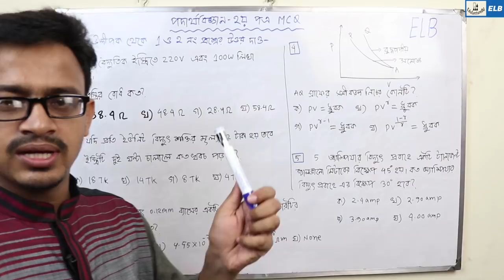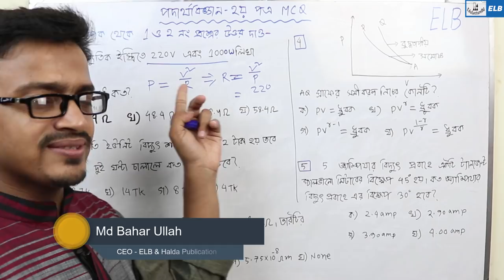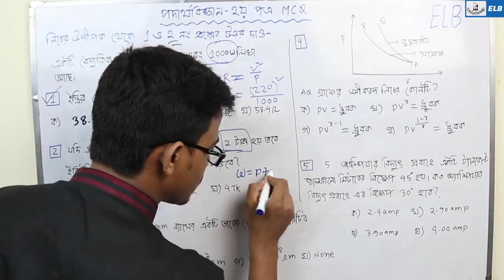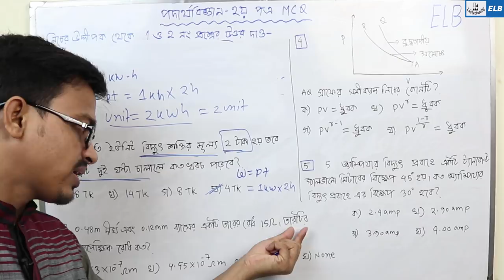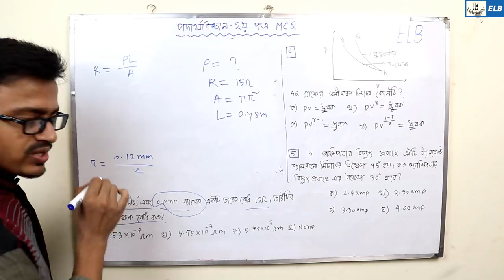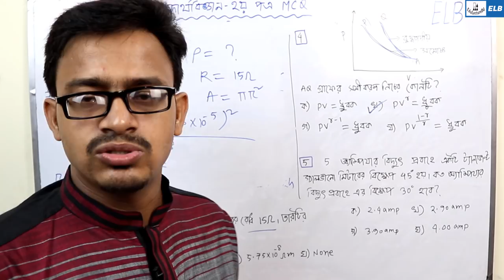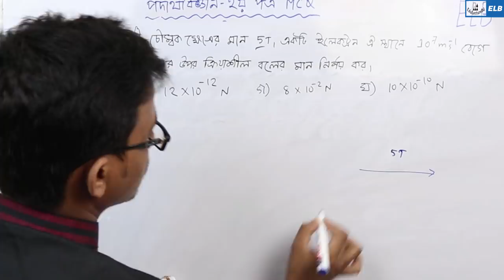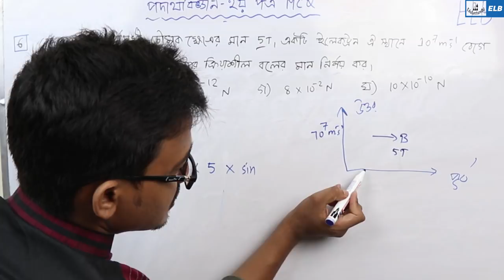PHYSICS 2ND PAPER MCQ TUTORIAL || PART 2 || ELB || Md Bahar Ullah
MCQ Tutorial Bangla –Physics
HSC Physics 2nd Paper MCQ suggestion 2019
Hsc physics second MCA suggestion  2019
এইচ এস সি পদার্থবিজ্ঞান নৈর্বক্তিক সাজেশন ২০১৯
MCQ Short suggestion physics 2nd paper 2019
MCQ Technique for physics objective

PHYSICS 2ND PAPER MCQ TUTORIAL PART-4

🌐 HSC PHYSICS 🌐